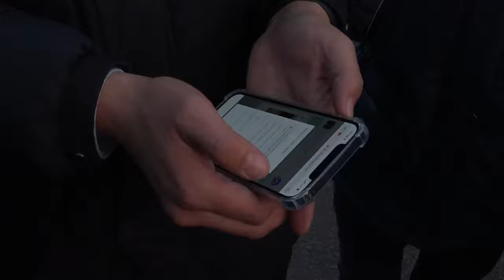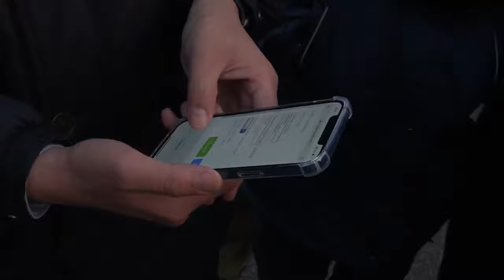Нийслэлийн алслагдсан хороодын иргэд товчоодоор нэвтрэхдээ заавал PCR шинжилгээ өгөх шаардлагагүй.